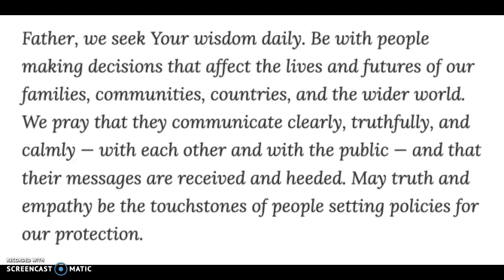Daily Message: September 5, 2020